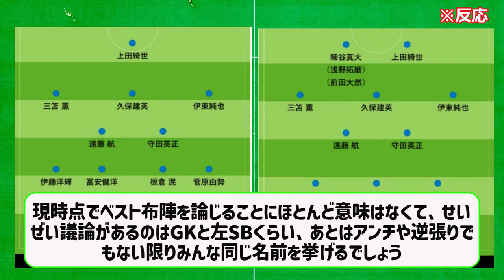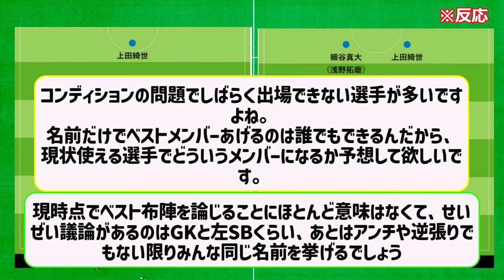日本代表OB栗原勇蔵氏がアジア杯日本代表のベストメンバーとオプションの見解を公表、ファンの間で議論がまきおこるwwwwwwwwwwwwwwwwwwwwwww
2ch,5ch,twitter等ネットの書き込みや反応を基に、再編集しまとめた創作物です。

※BGM
BGMER
※効果音
効果音ラボ
※使用音声素材
♪使用音声♪
VOICEVOX:ずんだもん
VOICEVOX:春日部つむぎ
VOICEVOX:青山龍星
VOICEVOX:四国めたん
VOICEVOX:後鬼
VOICEVOX:波音リツ
VOICEVOX:剣崎雌雄
VOICEVOX:雀松朱司
VOICEVOX:霧が島宗麟
VOICEVOX:玄野武弘
VOICEVOX:小夜/SAYO
VOICEVOX:中国うさぎ
VOICEVOX:春歌ナナ